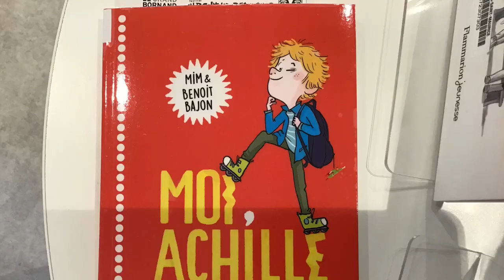Prix jeunesse de "la Vache qui lit"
LA VACHE QUI LIT, UN VACHE DE PRIX : Le prix roman jeunesse du Festival Au bonheur des mômes !
Le prix de ''La Vache qui lit'' récompense un auteur de littérature jeunesse parmi cinq livres sélectionnés au préalable par un comité de pilotage. Le prix est décerné par un public d'enfants âgés entre 8 à 12 ans. Les lecteurs peuvent lire un seul des romans de la sélection ou deux... voire la totalité de la sélection, soit cinq livres.
Jusqu’au 19 juin 2023, rends-toi dans à la médiathèque et donne ton avis sur chacun des romans de la sélection afin de désigner le lauréat de cette saison.
Tu es libre de lire autant de livres de la sélection que tu le souhaites (mais nous t’invitons à essayer de les lire tous).

Attention, il est nécessaire de remplir un bulletin par roman lu.